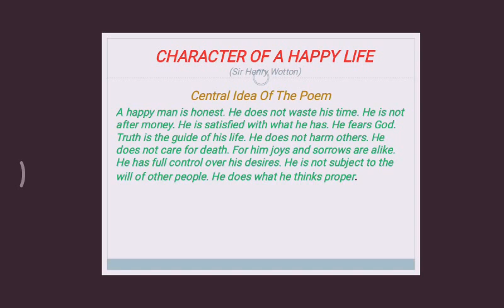//Central idea of the poem // 🔥//Character of a happy life written by Sir Henry Wotton//🔥